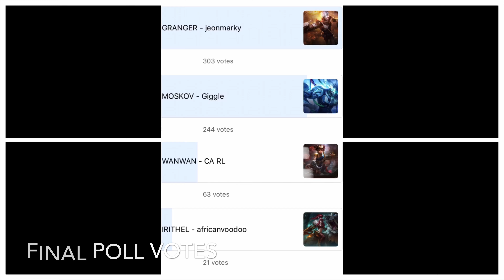ANNOUNCEMENTS!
These players will received 50 Diamonds:
• jeonmarky
• Giggle
• africanvoodo
• CA RL
• Calitoise

You guys will receive 50 diamonds to your account.
Send us video proof that your received your prize.

 - BIG BANG FAMILY